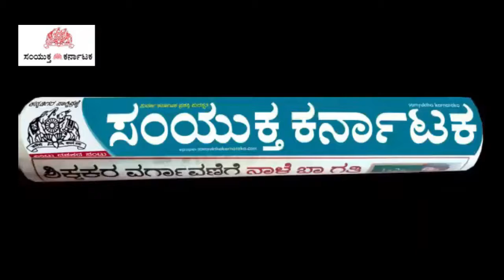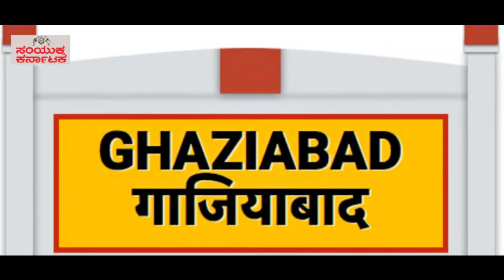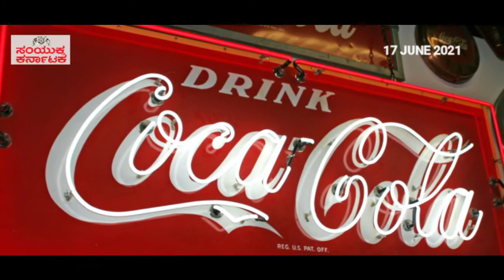News at 7 - June 17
ನ್ಯೂಸ್ ಅಟ್ ಸೆವೆನ್ ಇದು ಪ್ರತಿದಿನ ಬೆಳಗ್ಗೆ 7 ಗಂಟೆಗೆ ಪ್ರಸಾರವಾಗುವ ಸುದ್ದಿ ಗುಚ್ಛ. ಕಳೆದ 24 ಗಂಟೆಯಲ್ಲಿ ನಡೆದ ಮಹತ್ವದ ಬೆಳವಣಿಗೆಗಳ ಕುರಿತು ಭರಪೂರ ನಿಖರ ಮಾಹಿತಿಯನ್ನು ತಪ್ಪದೇ ವೀಕ್ಷಿಸಿ . ಅತ್ಯಂತ ಹಳೆಯ ಮತ್ತು ವಿಶ್ವಾಸಾರ್ಹ ಏಕೈಕ ಕನ್ನಡ ದಿನಪತ್ರಿಕೆ ನಿಮ್ಮ 'ಸಂಯುಕ್ತ ಕರ್ನಾಟಕ' ಇದೀಗ ರಾಜ್ಯ, ದೇಶ ಮತ್ತು ಜಗತ್ತಿನ ಪ್ರಮುಖ ತಾಜಾ ಸುದ್ದಿಗಳನ್ನು ಕ್ಷಣ ಕ್ಷಣಕ್ಕೂ ನಿಮ್ಮ ಮುಂದಿಡಲಿದೆ.

News at 7 is a daily news bulletin that arrives at 7 AM everyday. Check the most important developments of the previous 24 hours that you cannot afford to miss. Trust the longest-running Kannada newspaper, Samyuktha Karnataka, to keep you updated on the latest from Karnataka and around the world.